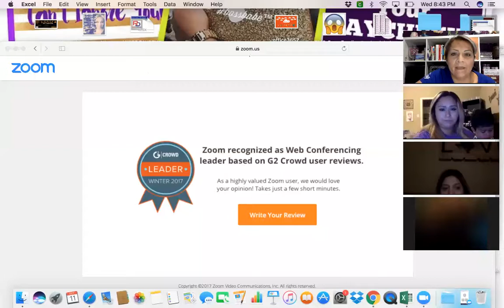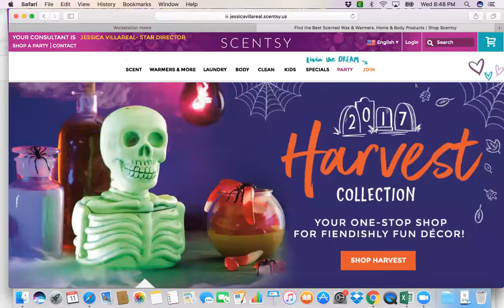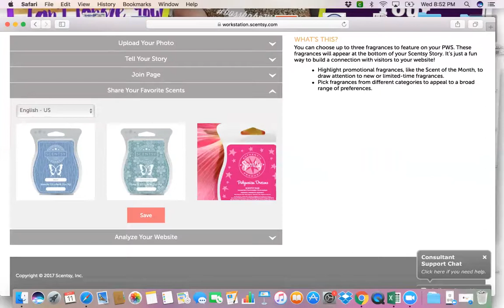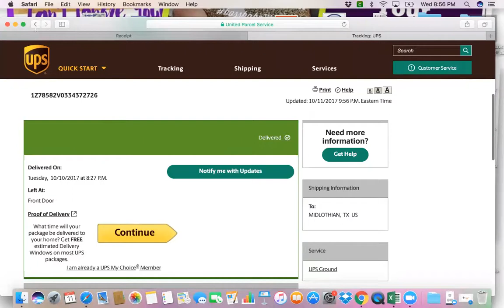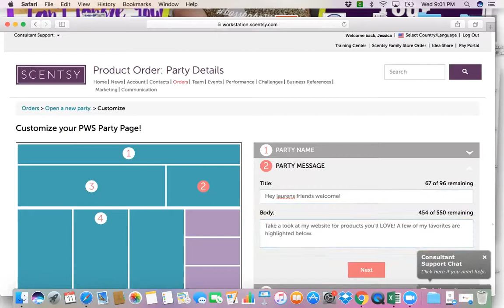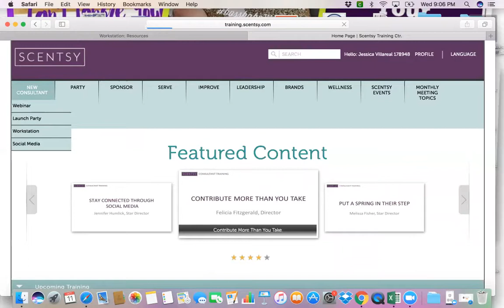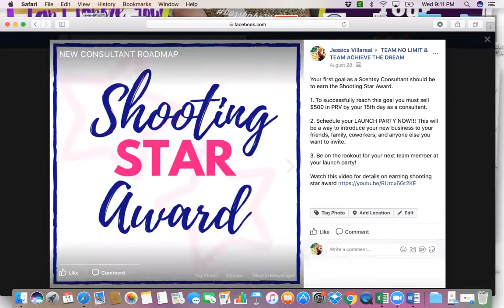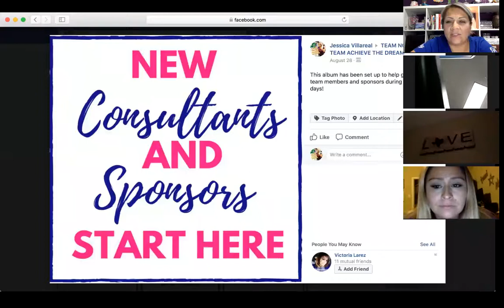Scentsy New Consultant Training Call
This video explains the most important things to know and resources where to find what you need to be successful within your first 70 days with Scentsy on our Team!

I truly LOVE what I do! I have built a business I have only dreamed of, and now I get to work from home with my children being my first priority! Want to chat? I would love to connect with you!

★ Like it? Place an Order!
★ Love it? Host a Party!
★ Join my VIP Customer Group!

★LET’S CONNECT!★